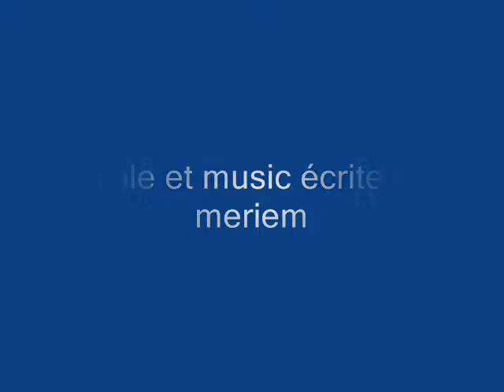Ghzali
Musique / Parole : Meriem seghirate
Vocal : sister
Guitar : Me